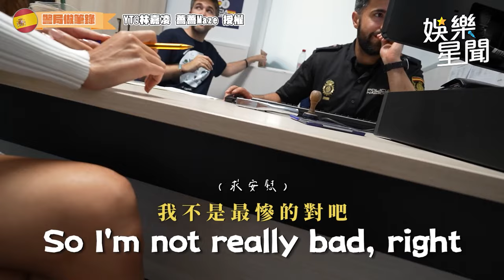薔薔西班牙出事！ 包包被偷13萬沒了 痛哭進警局「找不回來T.T」｜三立娛樂星聞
影片來源:YT@林嘉凌 薔薔Maze 授權